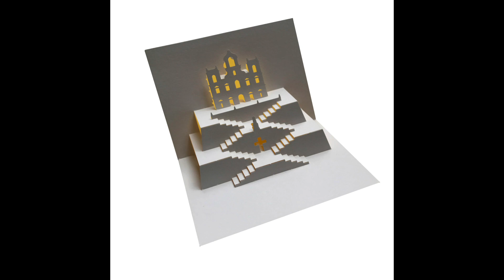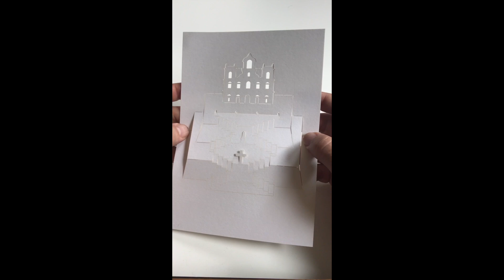Our Lady Church Pop Up Card Tutorial - Origamic Architecture